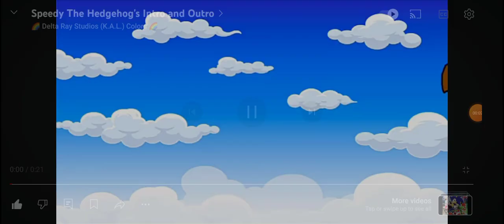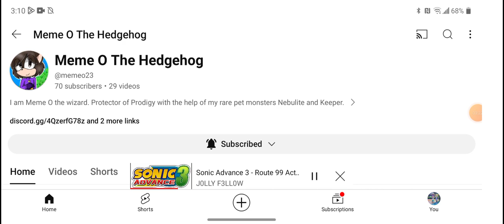Shout Out To My Coolest Friend Ever Meme O The Hedgehog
Hello and what's up everyone and today I'm gonna do a shout out video to my coolest friend ever Meme O The Hedgehog so basically he does a great job uploading video's, shorts and more and he even made friends like me, Wolf, Miss Kitty, Delta Ray, Good Gil, Rolanda and other friends and most of all he is the most amazing and wonderful youtuber ever so help him reached to 100 subscribers and that's his goal to reach it there everyone.